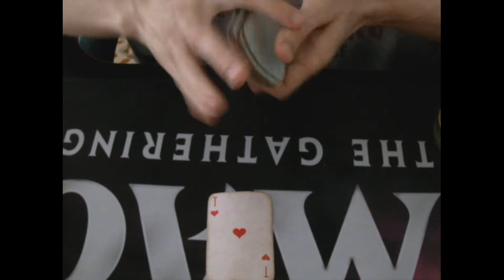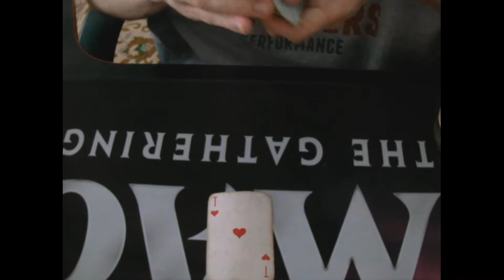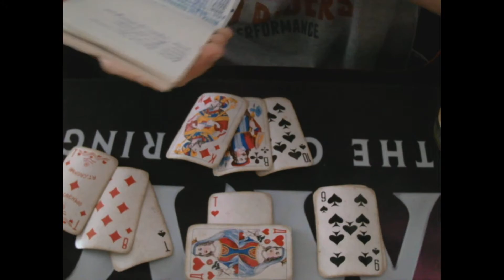Беларусь до конца 2021!Гадание!